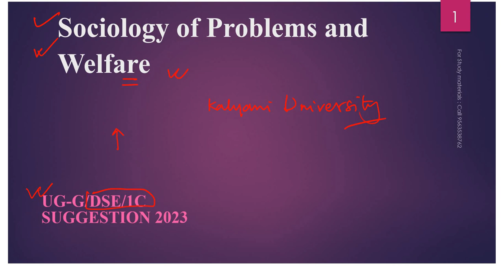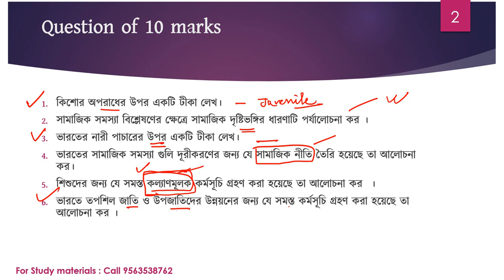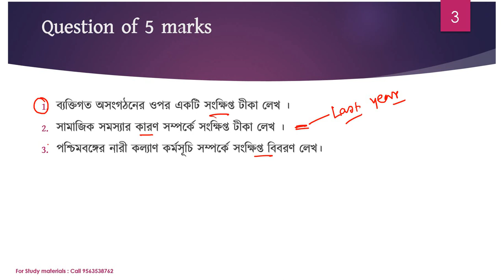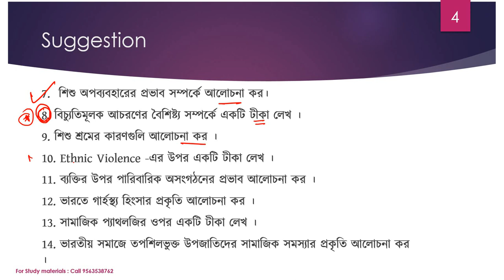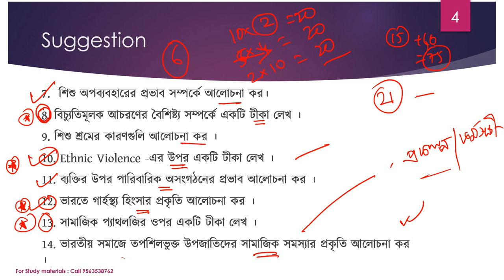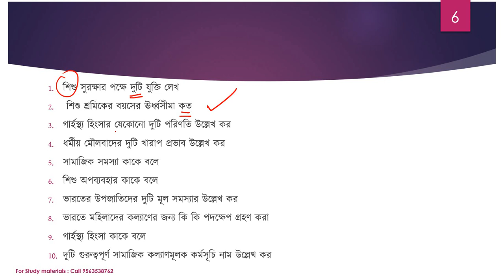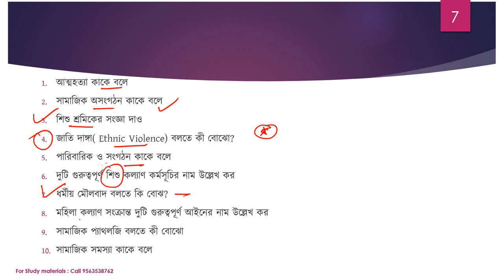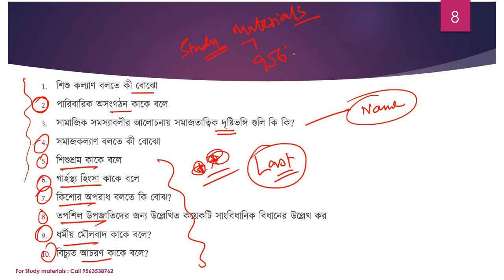Sociology of Problem and Welfare || Kalyani University || Sociology Gen|| DSE-1C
Sociology Gen Suggestion for 2024
Semester-V
Kalyani university

Sociology of Problem and Welfare || Kalyani University || Sociology Gen|| DSE-1C||Suggestion 2024